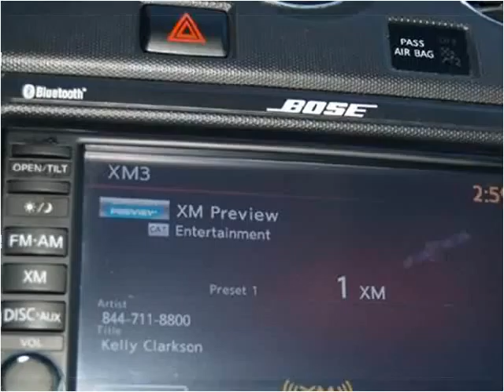2010 Nissan Altima Used Cars Eden Prairie MN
This 2010 Nissan Altima is available from iDeal Auto Imports LLC.